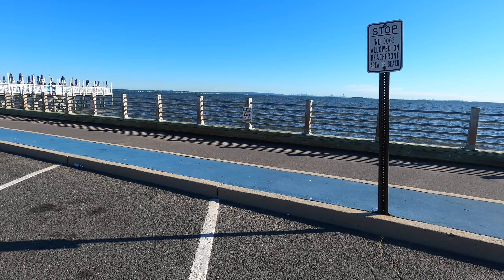Rebel 500 Motorcycle Ride to the shore